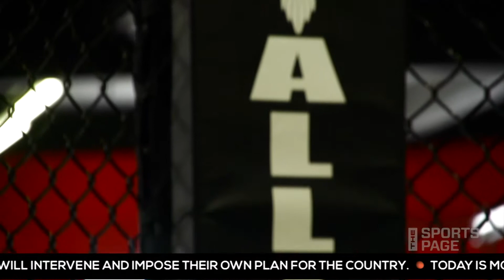Kevin Acee goes in the octagon with MMA fighter, Phil Davis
Our Kevin Acee heads to Alliance Gym in Chula Vista to partake in some warmups and goes face-to-face with MMA fighter, Phil Davis. How well does Kevin keep up with the pros? You be the judge. Find out how Acee comes out of the octagon.